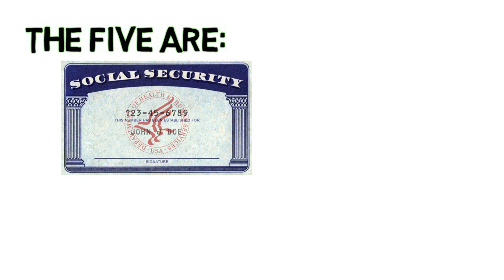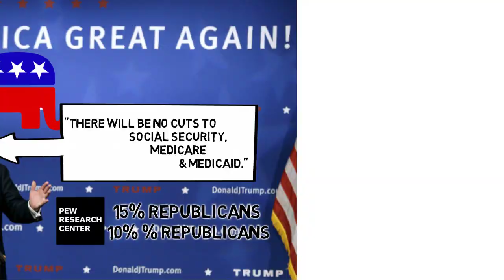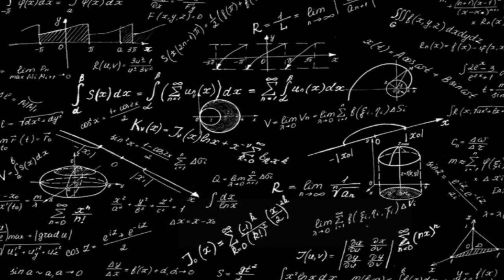The Entitlement Crisis Nobody's Talking About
Take a few minutes and watch this RTD educational documentation, "The Entitlement Crisis Nobody's Talking About". Are you expecting to receive any type of benefits and if not what are you doing to protect yourself?

Download instantly a copy of the new eBook, "5 Reasons To Hold  Prescious Metals Before the Next Recession", to find out how to protect yourself before the next market crash.

If you would like to support Rethinking the Dollar channel please consider donating the cost of 4 grams of silver ($2) or more here:

Purchase a 10oz. Proclaim Liberty Silver Bar from SDBullion at dealer cost & support the RTD YouTube channel

RTD UNIVERSITY
A new monetary paradigm starts by visiting the RTD University website. Choose from over 30+ hours of monetary and financial interviews from experts that will help you think beyond the pending dollar demise